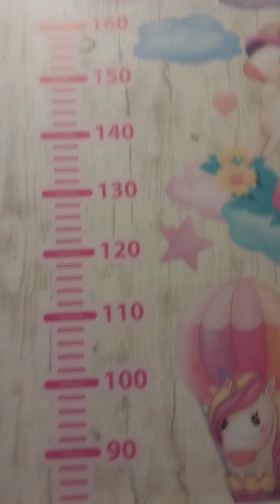Проблема на съёмочной площадке😕😕😕😕 ПЕРВАЯ ЧАСТЬ